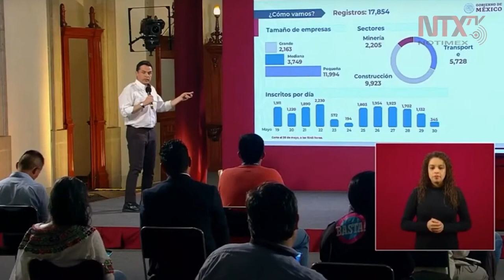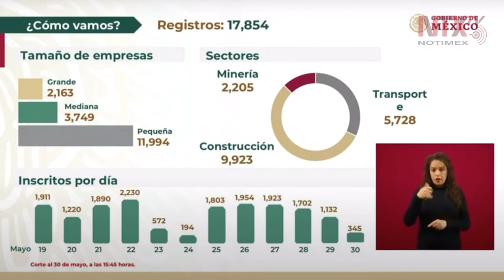La 'Nueva Normalidad' implica un retorno seguro, saludable y solidario: Zoé Robledo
Zoé Robledo, director general del IMSS, dio a conocer los protocolos de seguridad sanitaria para el regreso a las áreas de trabajo, algunos de éstos son desinfección de lugares, señalizaciones y gel antibacterial.